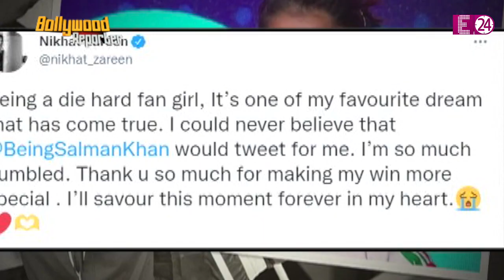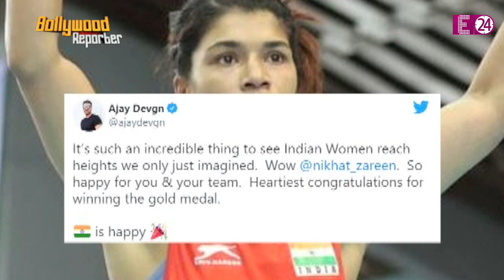Salman Khan ने निखत को गोल्ड जीतने पर दी बधाई" Aamir Khan ने 'लाल सिंह चड्ढा' के लिए बनाया बिग प्लान